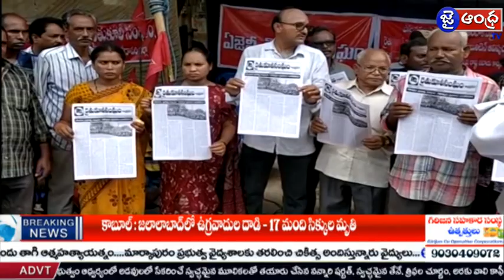తూ.గో జిల్లా గిరిజన కూలి ఆధ్వర్యంలో ధర్నా...